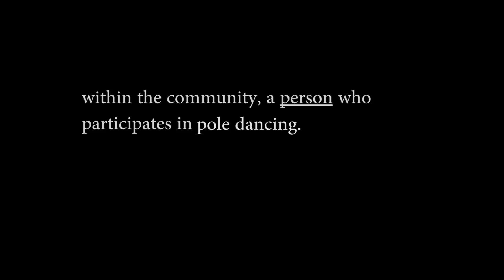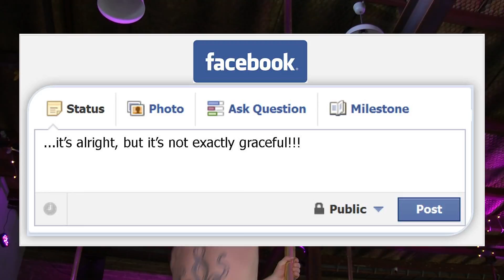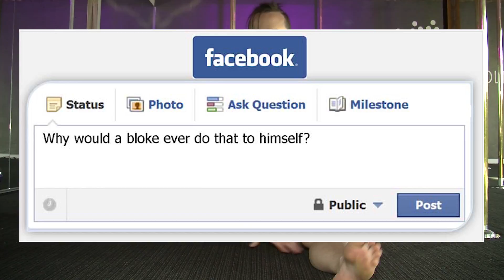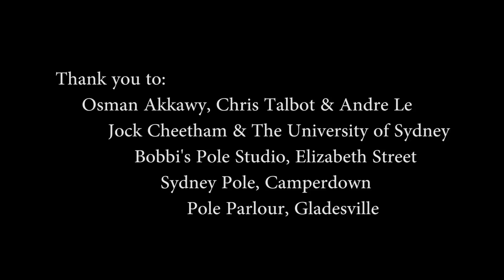Poler Opposites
A look into the relatively un explored world of male pole dancers.

Written, filmed, produced and edited by Amy Reid